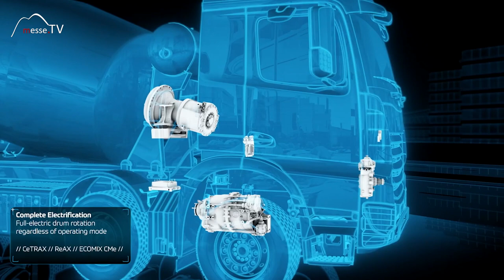Elektrisch angetriebene Mischertrommel - ZF Friedrichshafen, bauma München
Wer lokal emissionsfrei bleiben möchte auf der Baustelle in der Stadt, der benötigt auch entsprechende Fahrzeuge. ZF Friedrichshafen zeigt am Messestand auf der bauma 2019, das Modell für eine elektrisch angetriebene Mischertrommel. Zusammengesetzt aus einem Standardgetriebe, einer Untersetzungsstufe und einem Elektromotor. Einsatzbereich: Mischertrommeln mit 10-12 Kubik.

Um sich das in der Realität vorstellen zu können zeigt ZF Friedrichshafen den Messebesuchern eine Animation, auf der deutlich wird, wo welche Teile verbaut wurden. Vor Ort dann weitegehen lautlos und emissionsfrei.